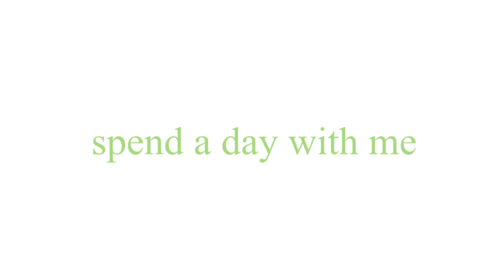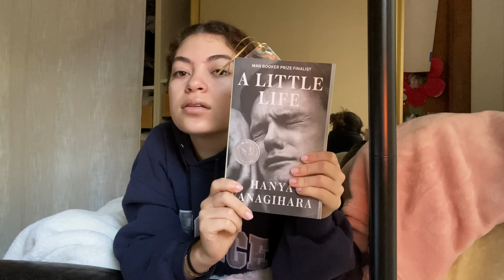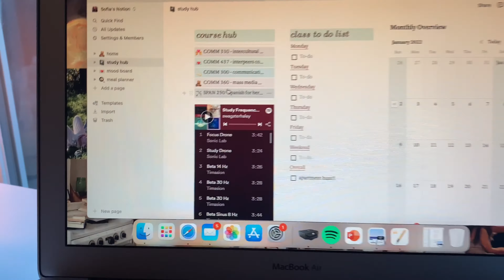getting myself out of a rut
00:00 rise n shine
1:23 skincare
3:42 tea & affirmations
6:00 daily ritual
8:46 current read
9:57 brekky
10:10 life feels heavy
12:17 picking myself back up
13:06 school & tips for staying organized
14:53 nighttime skin care
15:52 more school work
16:21 beverages romanticize your life
16:54 ending my night
17:44 closing